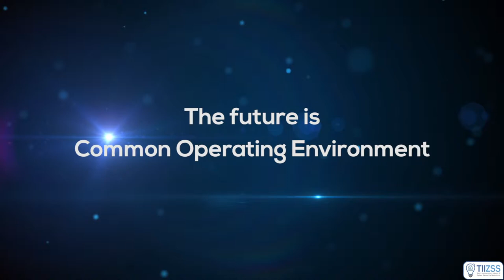Mining: TiiZss' COE fourDscape based technology for Mining (ENG)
TiiZss' fourDscape® based COE can be deployed for the management and control of mines, integrating accurate in a virtual environment, all kinds of systems management platforms (air conditioning, access and intrusion, fire, lighting, etc.. ) along with other types of sensors (motion, chemical / explosives, etc..) attached to video surveillance systems, alarm system, GPS, mobile, etc.

The 3D modeling environment to view and manage in real time all the mentioned inputs, plant by plant, and can isolate and resolve potential problems more effectively and with minor costs.

Altadona ahora es TiiZss - Tech Innovation Ideas & Zyber Security Solutions.